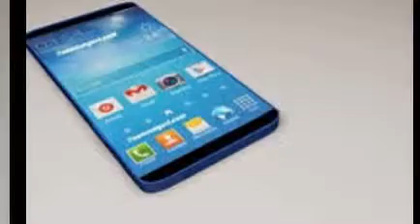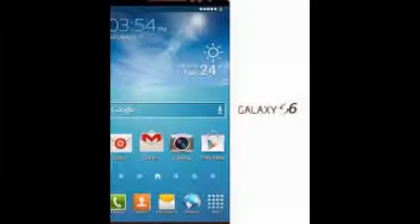SAMSUNG GALAXY S6 very simple pics HD.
SAMSUNG GALAXY S VI.